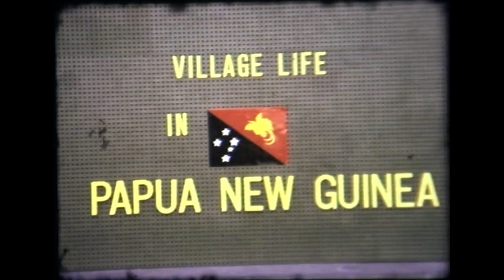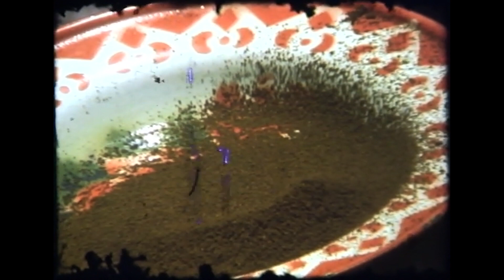PNG Rural life development in the 1970s with Tony and Gabrielle Watts